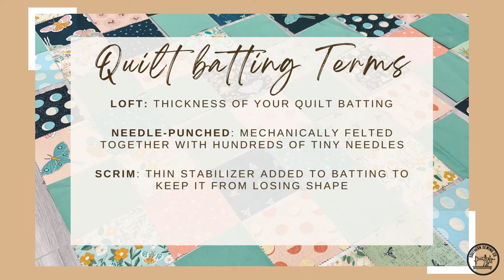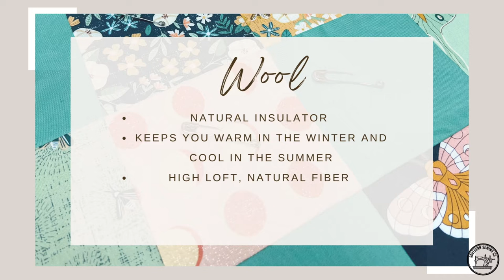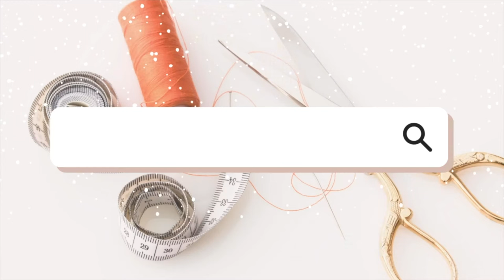Beginner Quilting Series Part Three: Batting, Backing & Basting. How to Piece Quilt Back & Baste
Happy Friday! Welcome back to the Beginner Quilting Series! This week, we will talk about the differences in batting types, how to piece together your backing, and how to baste your quilt together. For more detail on each of these things, visit this week's blog post

Supplies Needed this week:
-Batting (60" x 60" will work)
-Basting Spray
-or Quilting Pins
-3 Yards- Quilt Backing
-Basic Fabric Cutting Supplies Outlined in Part One
-Fabric Scissors (or something similar)
-Sewing Clips
-Painter's Tape

Time Stamps:
0:00 Introduction
0:37 Batting
0:58 Quilting Batting Terminology
1:57 Different Types of Batting
3:07 How to Buy Batting
4:34 An Honest Batting Disclaimer
5:59 Backing
12:53 Quilt Sandwich/Basting Supplies
13:41 Spray Basting
17:00 Pin Basting
19:04 Join me next week